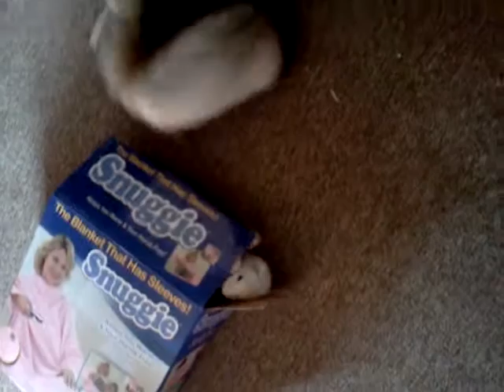Ferrets ;3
the ferrets playing doing stuff lol